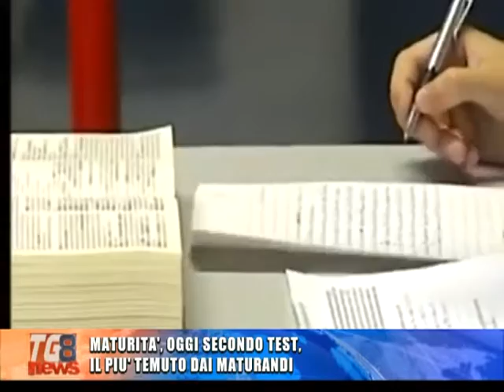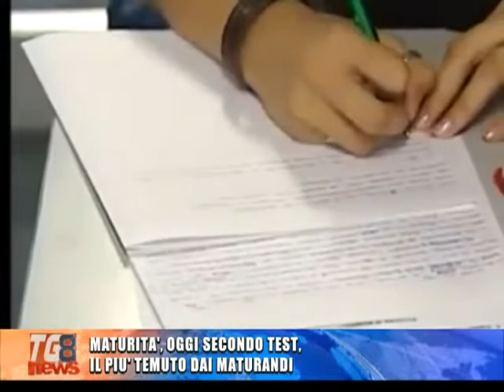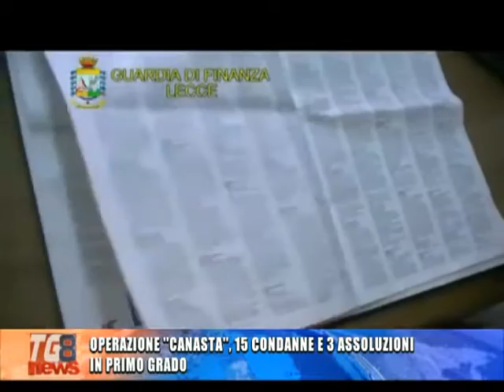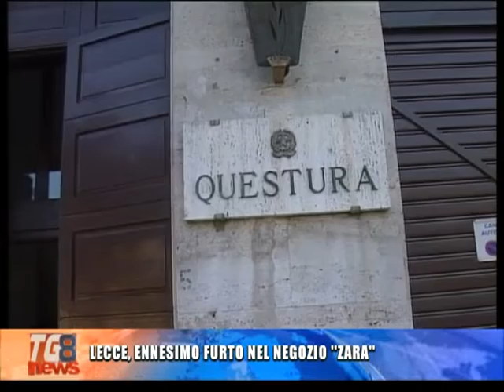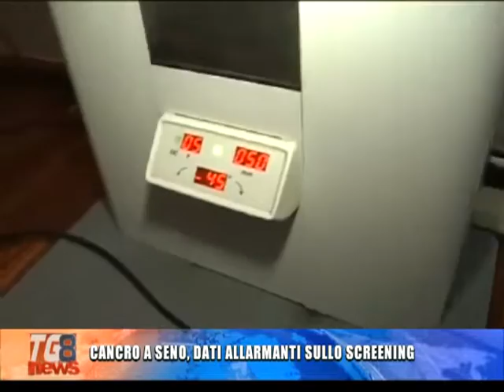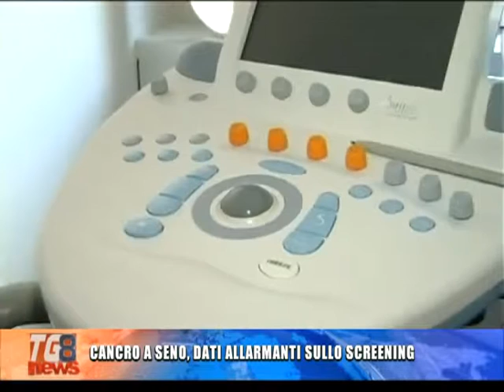TG 8 23 GIUGNO 2016